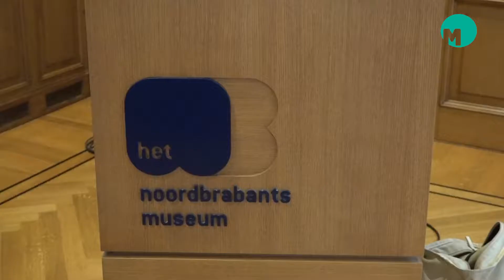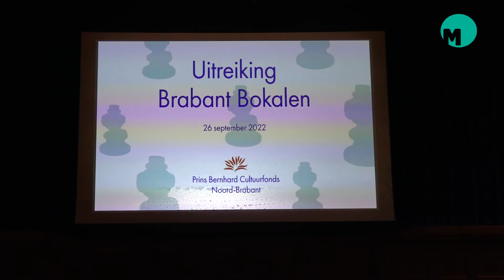Brabant bokaal voor 'cultuurpaus' Jan van Hoof Veghel